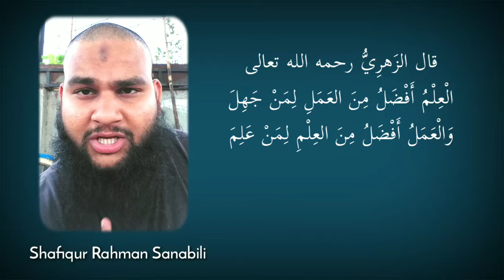Listen & Learn || Ilm || علم || العلم || No 3 || Shafiqur Rahman Sanabili